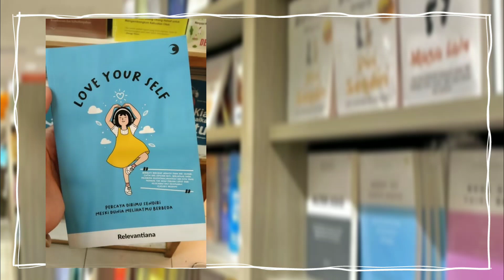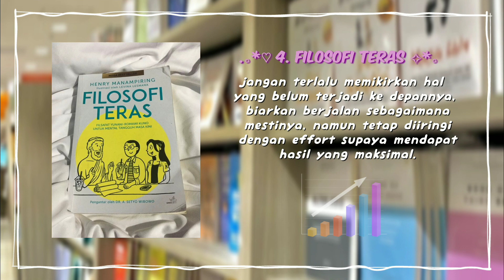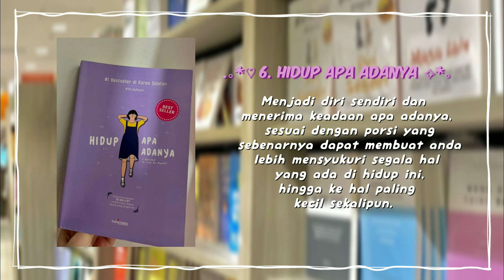6 rekomendasi buku self improvement 📚 wajib baca ! 💡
I hope u like and enjoy ✨
Hi everyone !

Kalian butuh rekomendasi buku self motivated and improve? nih aku kasih 6 📕 buku self improvement yang wajib kalian baca

list 📕 self motivated ⬇️
~ Hidup Apa adanya
~ Kamu Gak Sendiri
~ love your self
~ bersyukur tanpa libur

list 📕 self improvement ⬇️
~ Atomic Habits
~ Filosofi teras